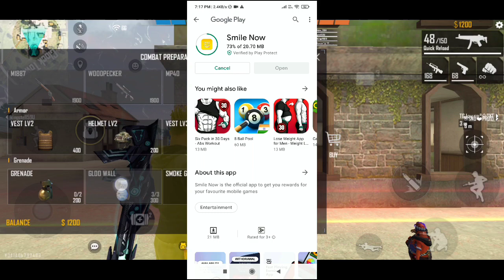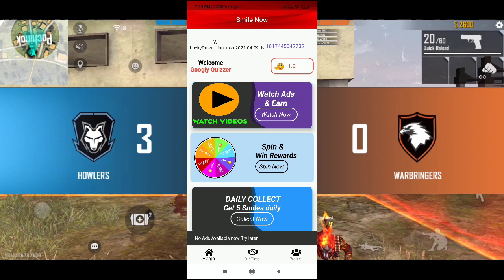HOW TO GET FREE DIAMONDS IN FREE FIRE WITHOUT PAYTM | 100 % REAL TRICK SE MILEGA DIAMONDS | Mr Ashis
Join Now😀🔥🎉